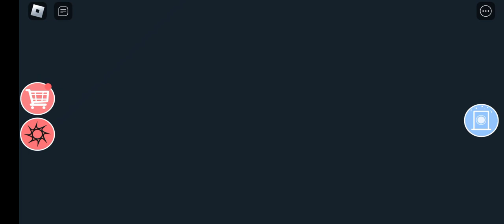ESCAPE THE EVIL BAKERY OBBY ALL JUMPSCARE WALKTHROUGH